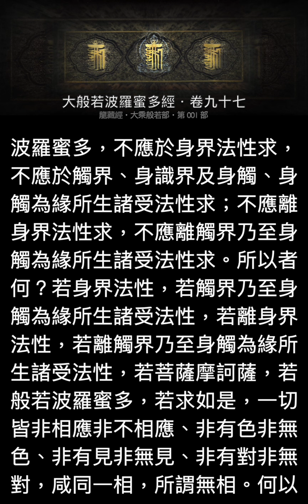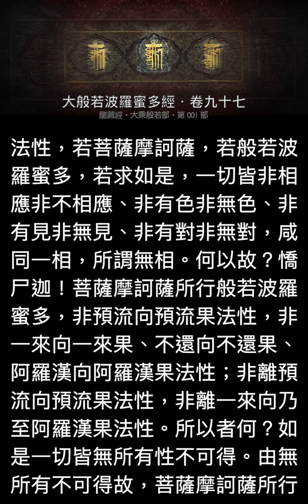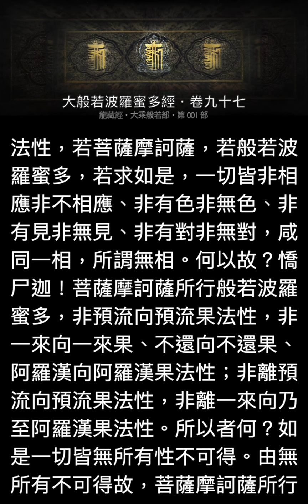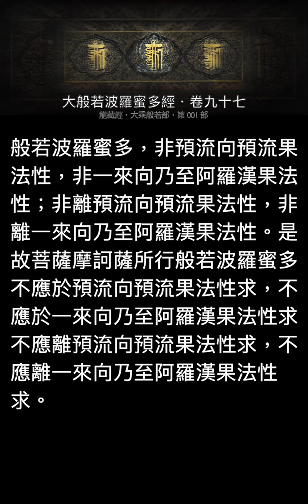大般若波羅蜜多經 卷97・手機版龍藏經（大乘般若部 首部）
🙏小額贊助法布施！共行善業，做更好的內容利益十方!
大般若經者，乃希代之絕唱、曠劫之遐津。大般若經是諸佛之母，是一切經典的根本。斷除煩惱、解脫輪迴，智慧是唯一的利劍。般若經乃入佛門必誦之經典。手機版龍藏經更適合當代直式的聽讀習慣！人手一機的時代！把握空閑時光，一同進入龍藏經諸佛的智慧大海！

漢文大藏經「大乘般若部」・第一部
譯者：唐三藏法師玄奘 奉詔譯
音源感恩：顯密大藏經。恭誦：義華